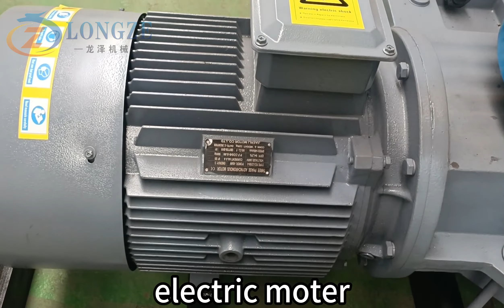45kw flat die pellet machine delivery to Egypt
Doris
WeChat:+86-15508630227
Factory Add: Xiuhui industry zone,Zhangqiu,Jinan,Shandong,China
24 hours WhatApp,Wechat quick online service!!!